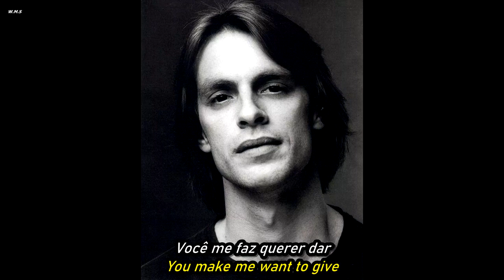Keith Carradine - I'm Easy.HD.Foto Video.(Portugues-English Sub)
Esta música, fez parte da trilha sonora internacional
da telenovela brasileira: O Casarão, produzida pela TV Globo
e exibida em 1976